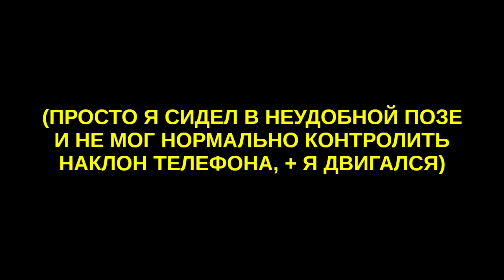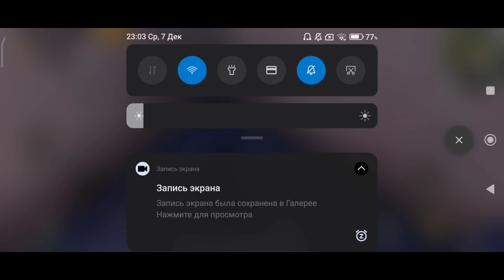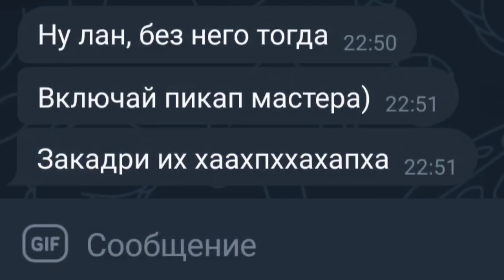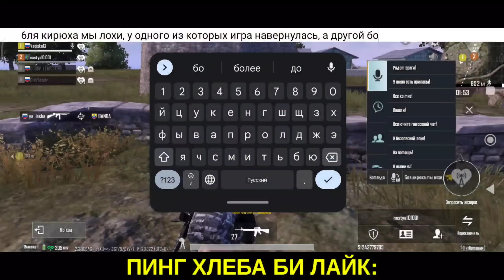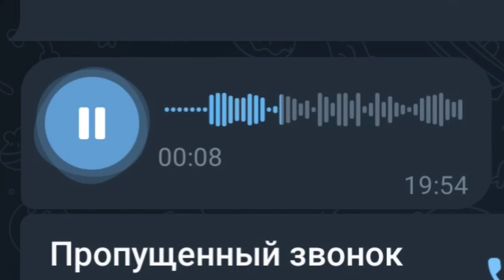ПАБАДЖИИИ (№2)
ПРИКЛЮЧЕНИЯ Д0Л60Ё608, СМЕШНЯВКИ И ПИНГ, В ОБЩЕМ...
ВЕСЁЛАЯ НАРЕЗКА ДETEЙ ПРОДОЛЖАЕТСЯ!!!)

Я НЕ ЗНАЮ КАК РАЗДЕЛИТЬ ПО ФРАГМЕНТАМ ЭТОТ ВИДОС, ВСЁ ЭТО ОДНА НЕПОНЯТНАЯ Х2ЙНЯ.

МУЗОН В КОММЕНТАХ